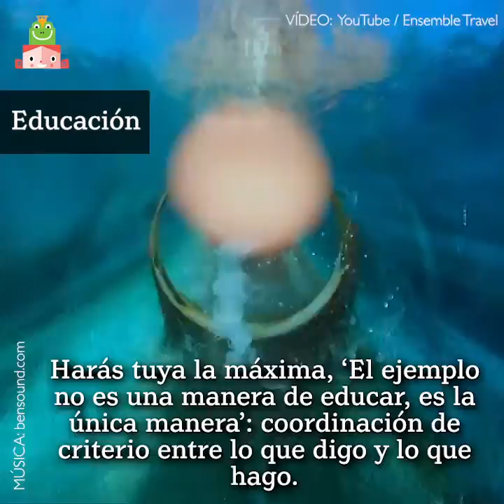10 Mandamientos de seguridad infantil en vacaciones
10 Mandamientos de seguridad infantil en vacaciones